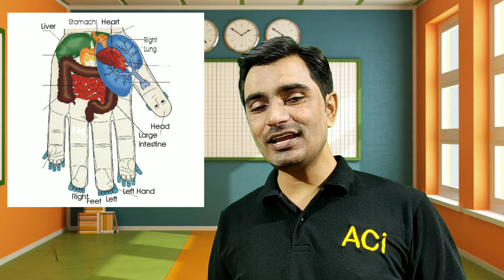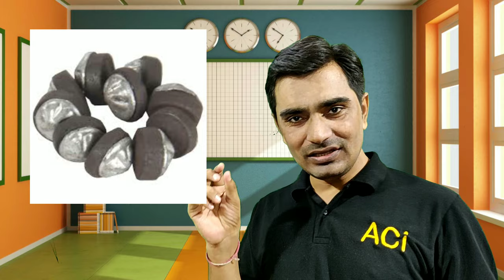हाथ, पैर व शरीर के बिन्दुओं पर चुंबक चिकित्सा Magnet Healing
Aci Health Club
Provide Multiple Solutions for Holistic Health by Treatment, Training & Tools on Various Health Issues.

Vision :- To Create a Disease-free World Through Scientific Approach Towards Holistic Healthcare, Wellness & Health Rejuvenation with Alternative Therapy.

Acupressure points हाथ-पैर व शरीर के बिन्दुओं पर चुंबक चिकित्सा Magnet Healing
हाथ, पैर और शरीर के पावर पॉइंट पर चुंबक हीलिंग
Mini Magnetic Therapy Benefits -
Star Magnet
Byol Magnets
Bar Magnets
Chakra Magnets
Five Star Magnets

ANDHERI East, Mumbai.
(Training अथवा Treatment also provided)

Dear Friends,
We as a group are active in the field of natural therapy (Instruments / Services), leading to holistic healing.We are supplier of Acupressure, Magnet therapy, Yog, Acupuncture, Pyramid, Vaastu, Reiki, Feng-Shui, Naturopathy, Colour, Sound, Aroma, Massage, Bach-Flower, Punch-Karma, Nadi-Vigyan etc.
We run practical training classes also at Andheri East near station, Mumbai. Encouraged by experience we have developed educational and training packages, which are imparted by highly experienced doctors and professors. We conduct workshops in Mumbai, which benefit our therapists and patients. We have many treatment centres in Mumbai and suburbs, where patients get benefit of alternative holistic healing therapy.We need therapists for treatment using various drugless natural therapeutic sciences in camps all our Mumbai and other cities. We promote these therapies in society, through "Health Awareness Programme".
We have various Groups on WhatsApp / Telegram, anybody can get free information about Courses (Training classes), Seminars, Workshops, PDF e-books, new Products, Books, Awareness tips. This is non Professional Group for all health Conscience Persons, professionals and trainers. Main aim to make this group is all can get all updated News with T&C apply.

Regards;
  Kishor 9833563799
ACi Acupressure Shop No.2, Satyendra Bhavan, Opp. Pinky Cinema, New Nagardas Road, Near Station, Andheri -East, Mumbai -69